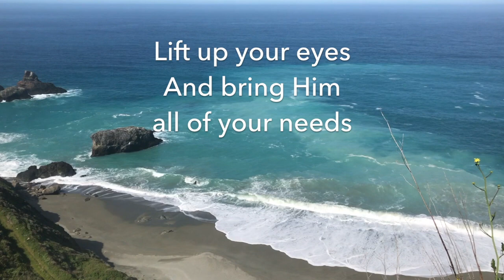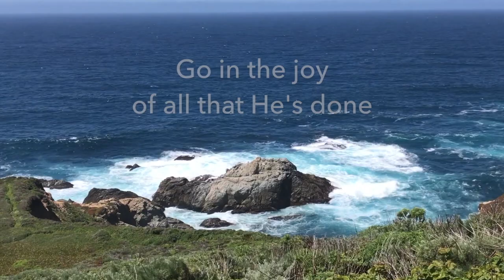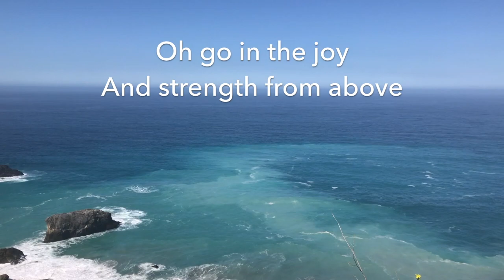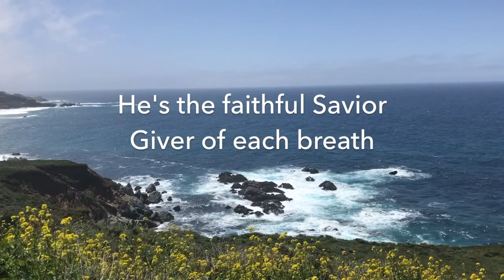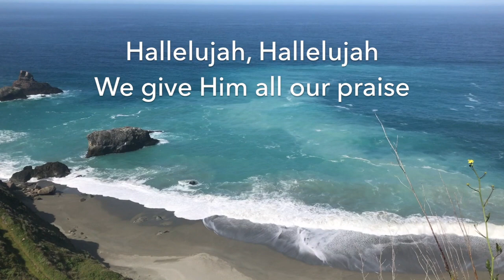Go In The Joy Lyric Video (Rachel Barrentine)